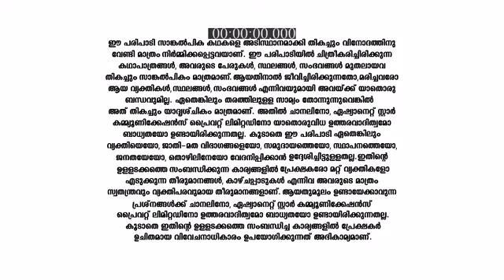Santhwanam_S1_E285_EPISODE_Reference_only.mp4